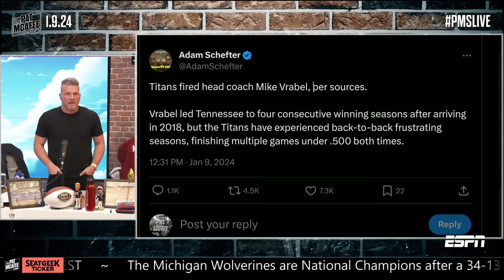Titans Fire Mike Vrabel After 6 Years, Where Will He Go Next? | Pat McAfee Reacts